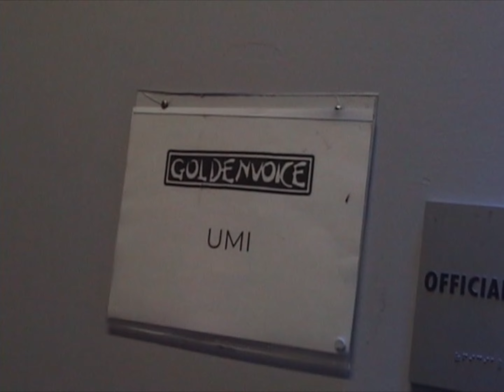UMI - i opened for Jhené Aiko (BTS)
opening for Jhené Aiko 💗🌼🦋 a dream come true
thank you for sharing this moment with me ( ◠‿◠ )

i was so nervous before this show - im happy i allowed myself to ease my mind. i’m grateful for all the friends and umiverse that gave me the strength and encouragement 22 step out on stage. everything melted away the moment i got on stage. every fear proved itself to be false. feels like i’m entering a new era of shine ✨🌟